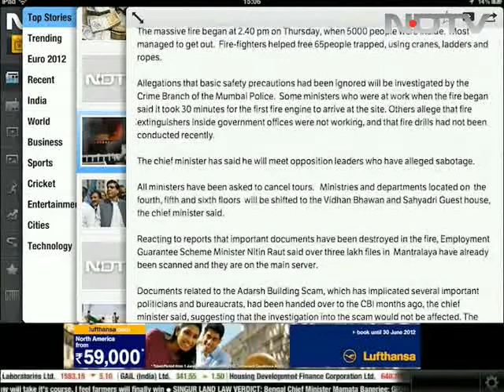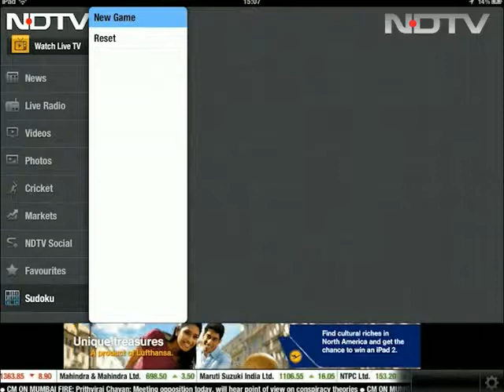NDTV HD iPad app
The all-new NDTV HD iPad features high-quality live video feeds of all NDTV Channels and the latest news, videos and photo-gallery from the fields of politics, business, sports, entertainment and technology.